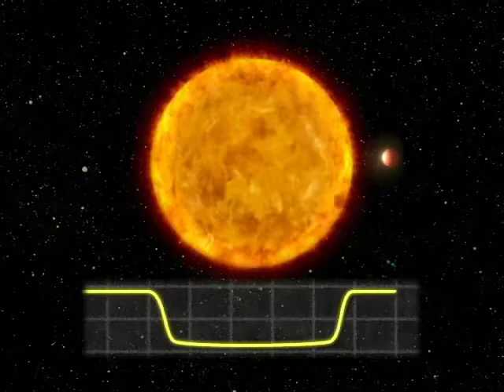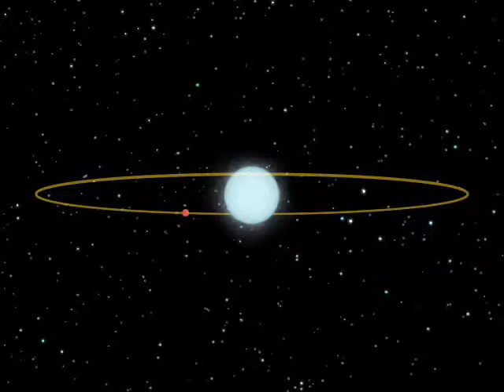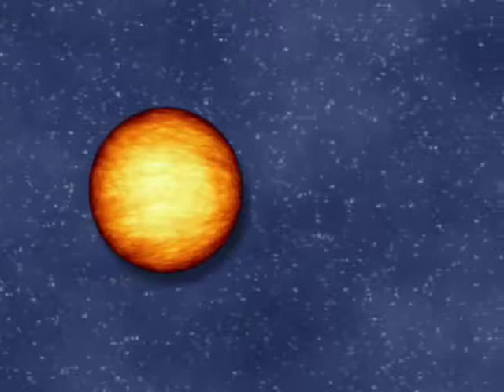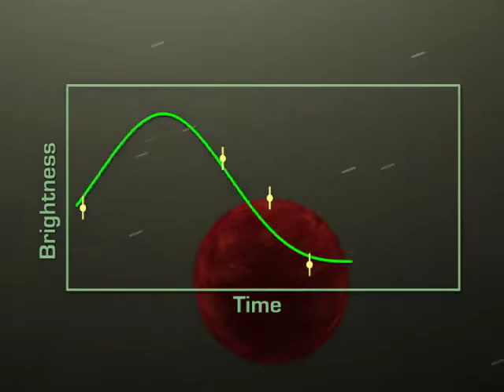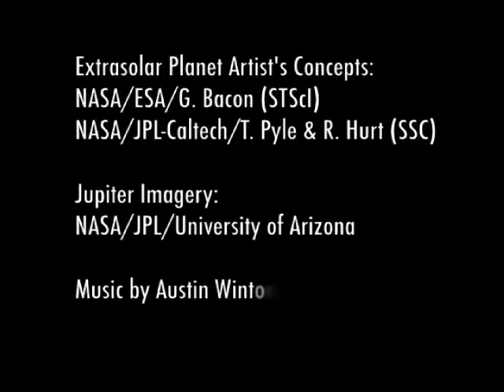Night and Day on an Alien World | NASA Spitzer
It's as clear as day and night... but on an exotic alien world! Astronomers have for the first time measured the temperatures varying across the surface of a planet beyond our solar system.

Credits: NASA/JPL-Caltech